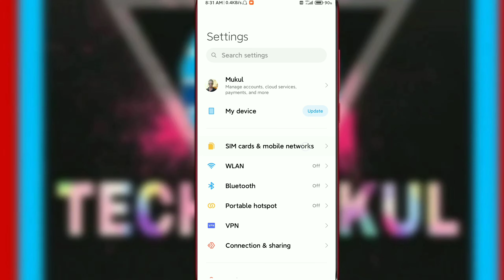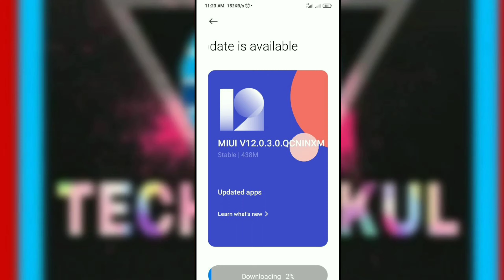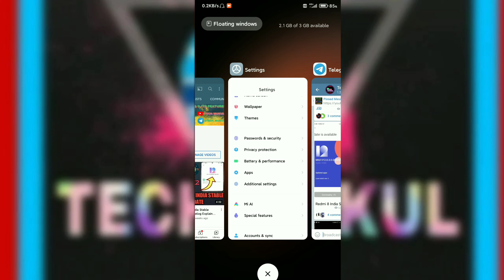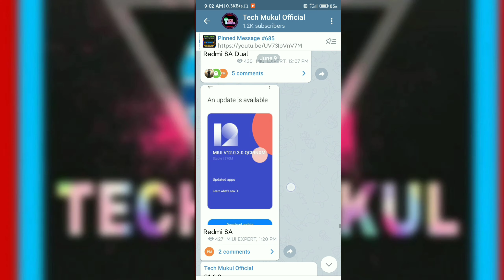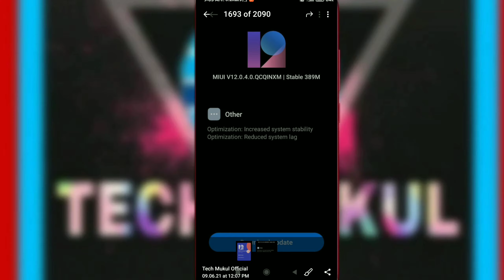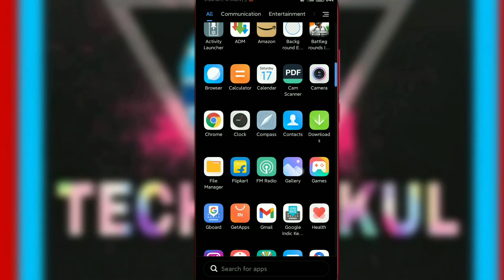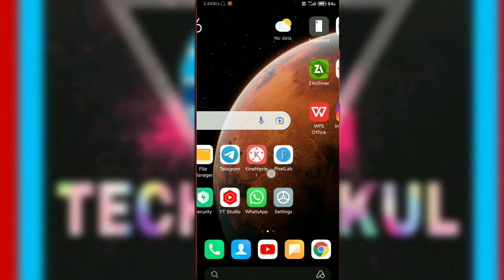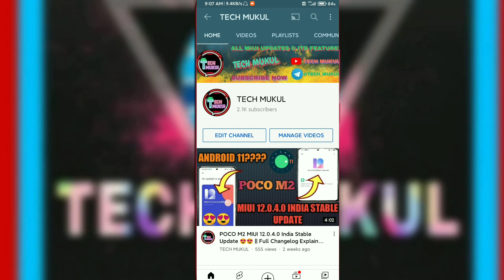Redmi 8A Dual MIUI 12.0.5.0 New Update 🙂🙂 || Redmi 8/8A MIUI 12.0.4.0 || Redmi 8 Series MIUI 12.5 🤔🤔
0:10 = What's in Video
1:19 = Redmi 8 New Update Info
2:51 = Redmi 8A New Update Info
4:27 = Redmi 8A Dual New Update Info
6:24 = Redmi 8/8A/8A Dual MIUI 12.5 Full Info